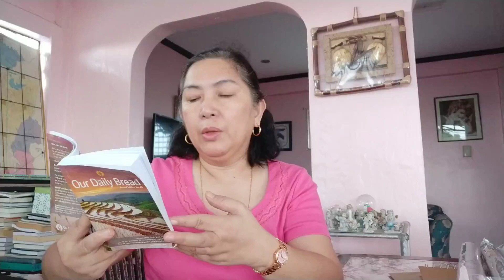Our Daily Bread_God's hidden hand